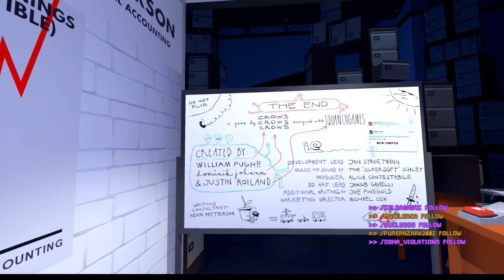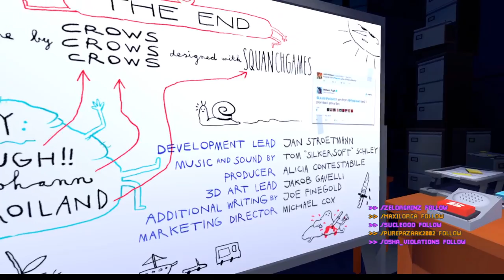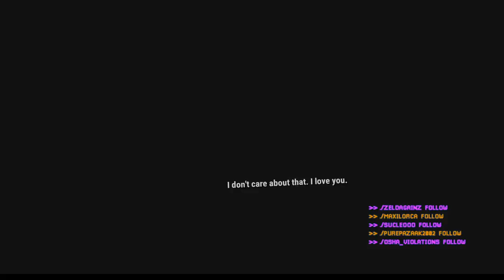Did I Survive Accounting? VR test stream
Testing out VR on my stream with the game Accounting